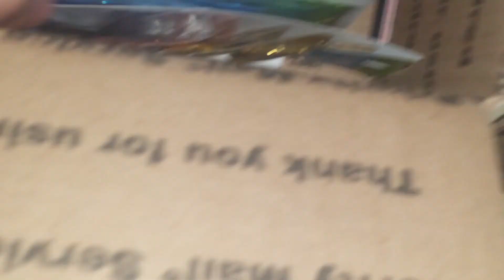New end date for giveaway! Nueva fecha final para sorteo!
Esta es la nueva fecha final para el sorteo. Muchas gracias por ser tan pacientes y comprensivos.  Disculpen que se me corto el video al final.

xoxo!
-Angelica